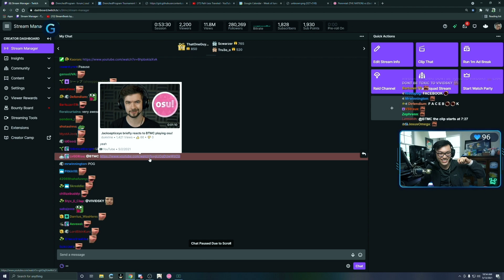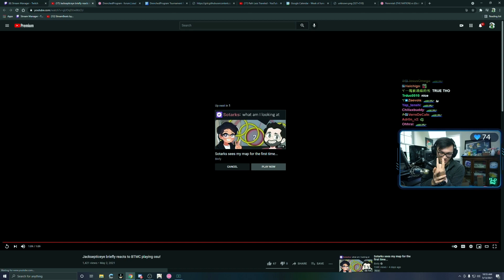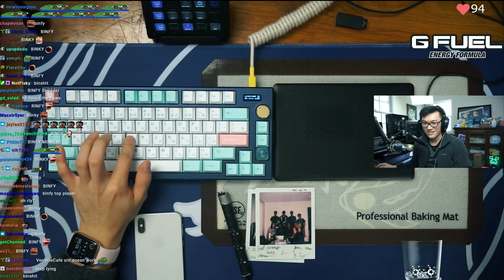BTMC Reacting to Jacksepticeye react to BTMC playing osu!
for those who dont know